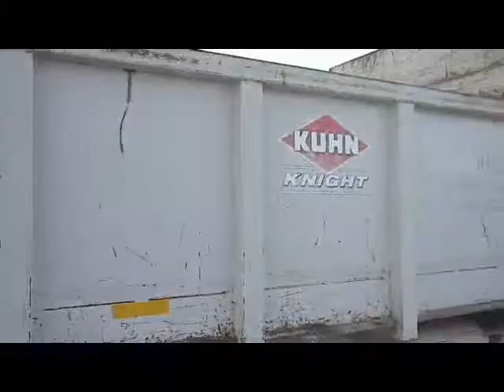1997 International 8200 Manure Truck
AMA February Consignment Auction
Wednesday, February 27th, 2013